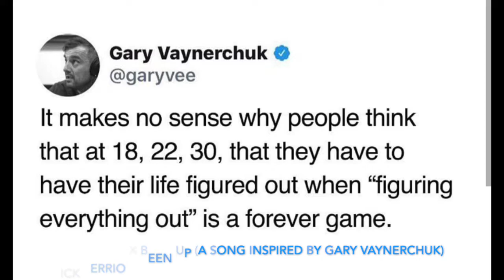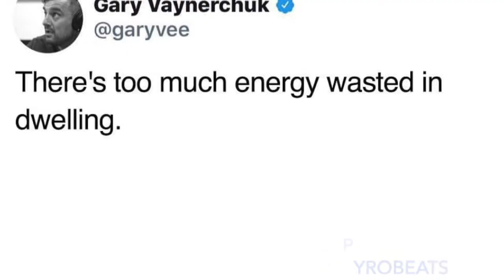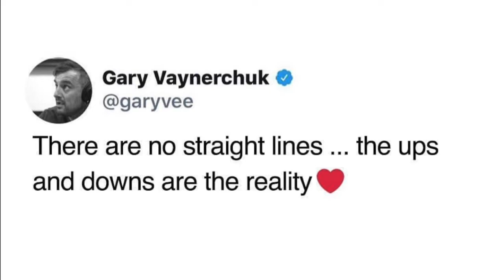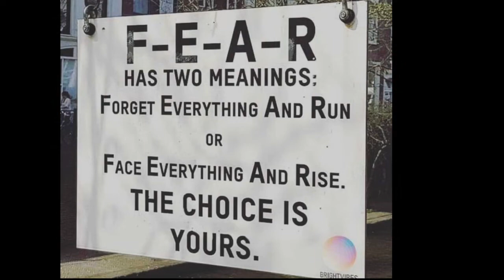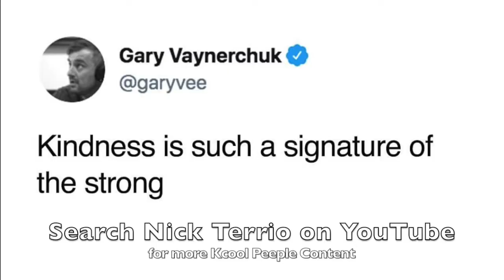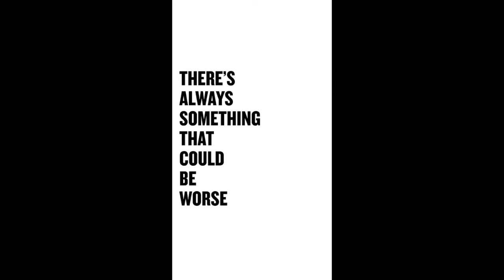Been Up (a song inspired by Gary Vee)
Nick Terrio X Been Up (a song inspired by Gary Vaynerchuk)

A song full of motivation for anybody trying to accomplish goals and be successful in life.  One thing i know for sure is anything worth having require hard work.  Rather being a successful entrepreneur, rapper, actor, getting good grades in school, graduating high school, college or even 1 million plus follower on a specific platform.

Work Work Work.  In life you either work for someone else and help build there dreams  or work for yourself and build your dreams.  The point i am making is WORK.  You Gotta Hustle.  You gotta rise up and put in work. Hustle and Motivate.

Early Mornings and late nights, making sacrifices.  Focus on good things and you will find good things.

No matter what u do in life, you have to work.  No sleep to little sleep.

If you guys know Gary Vaynerchuk then you know he is the best when it comes to bringing value to people for free.   Thank You for being such a huge inspiration in my life and millions of others bro.

Much love from Me to you and Thank You Gary Vee for being that punch in the face to wake up and do what i love.

Thank You to all friends family subscribers and strangers soon to be friends.